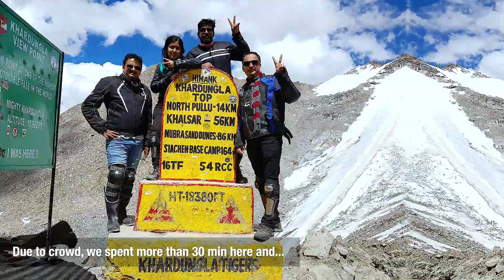Leh to Nubra Valley - Khardungla Pass The World Highest Motorable Road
This is the day we were waiting for. Yes. The dream place for any biker. Riding past Khardungla top.

World's Highest Motorable Road with an altitude of more than 5600 meters (18380 feet) above the see level.

Reaching there on a rugged road, passing through permit check posts and panoramic scenes. No roti no daal, only Maggy and Momos to eat. Then comes the beautiful scenic valley of landscapes, the Nubra Valley. Climate was amazing and the roads were good after getting down from Khardungla ghat.

The mountains changing color with the change in sunshine from brown to golden, shadowed by clouds passing through clear blue sky. Reached guest house around 8 PM at Hunder where the food was waiting for us.

Start time: 0930 Hrs
End time: 2000 Hrs
Distance: 130 Kms
Starting point: Leh
Destination: Hunder
Stay @ Goba Guest House